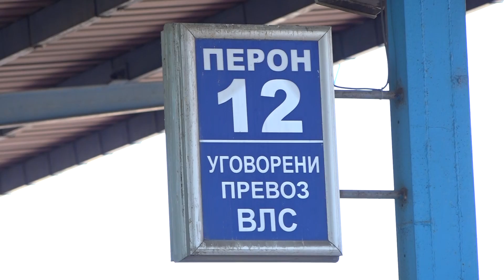Pre ulaska u stanicu obavezno merenje temperature